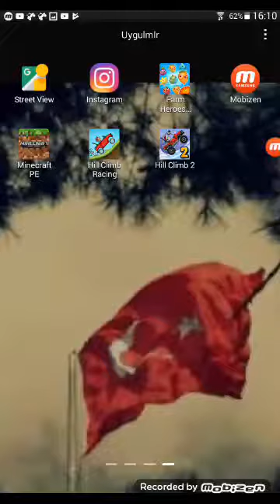Köy hayatı 5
Obone olmayı unutmayın